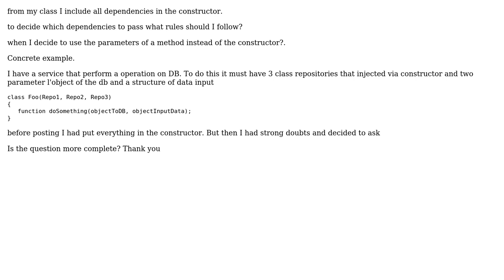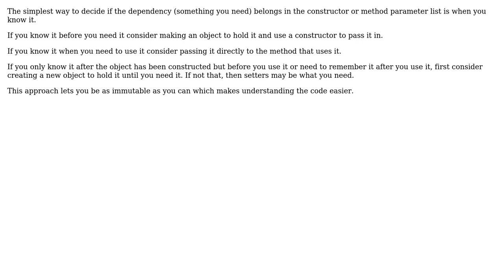Software Engineering: What are the external dependencies that a class should have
With thanks & praise to God, and with thanks to the many people who have made this project possible! You are responsible for your own actions.